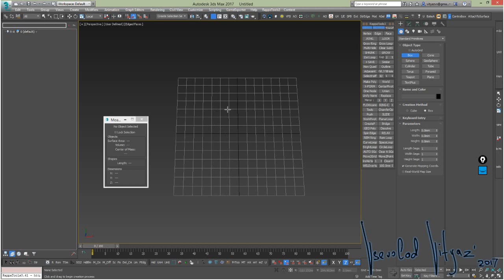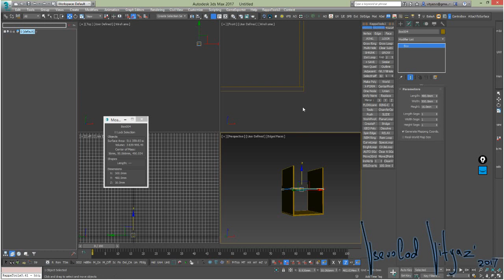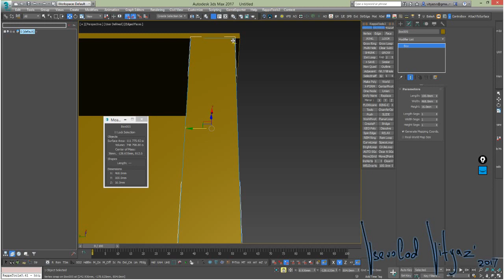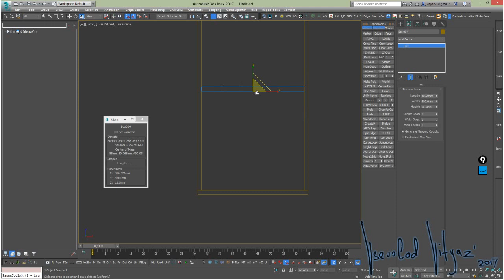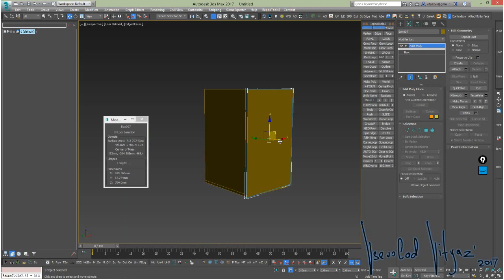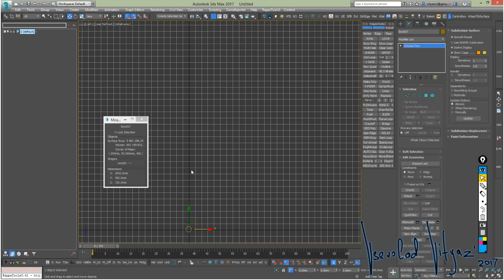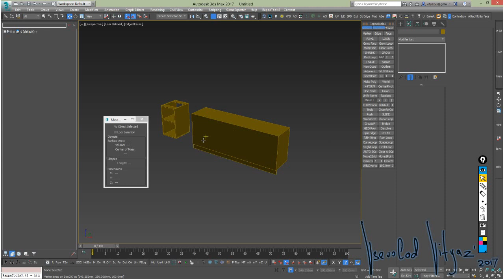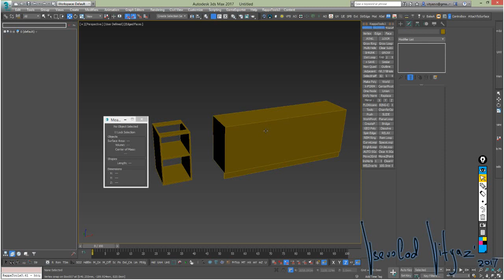3DS Max в производстве мебели. Часть 2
3DS Max в производстве мебели. Часть 2
Трудности макса. С чем вы столкнетесь при проектировании мебели.